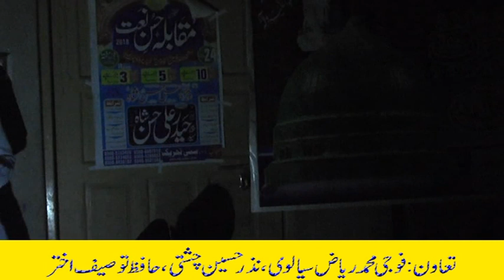Muhammad Bilal Manzoor Sargodha wo ooi Lala Zar Phirte Hen